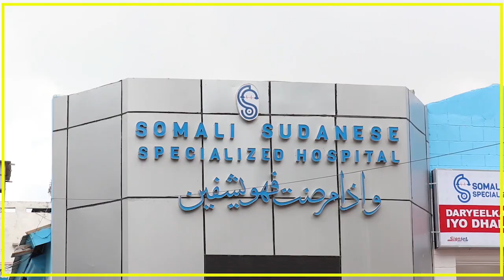CIIDAMADDA GAARKA AH EE MADAXTOOYADA KOONFUR GALBEED OO WEERAR KU QAADAY XILDHIBAANO KATIRSAN....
CIIDAMADDA GAARKA AH EE MADAXTOOYADA KOONFUR GALBEED OO WEERAR KU QAADAY XILDHIBAANO KATIRSAN BAARLAMAANKA MAAMULKAAS.